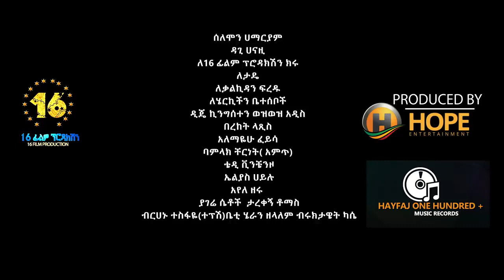Hayleyesus Feyssa Fikir Tewedede ፍቅር ተወደደ New Ethiopian Music 2020( Official Video)